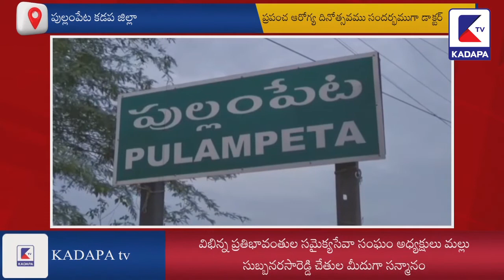సానే శేఖర్ కు అభినందన సభ | KADAPA tv | PULLAMPET